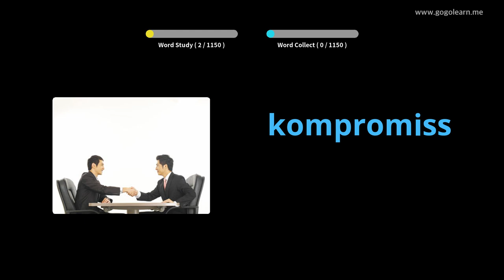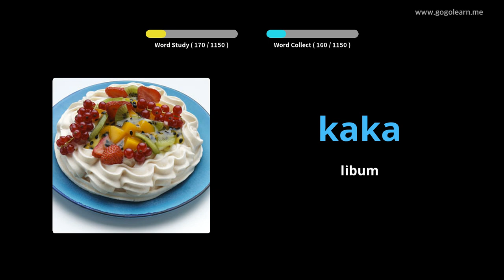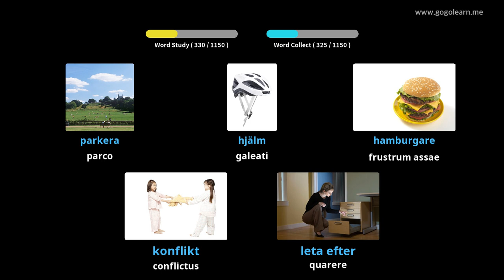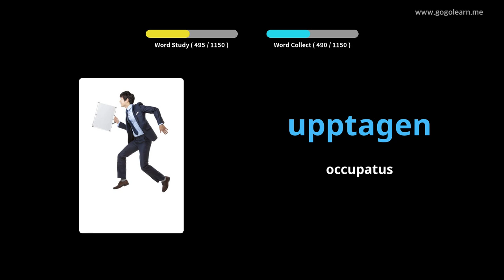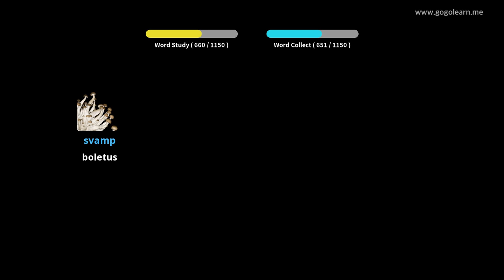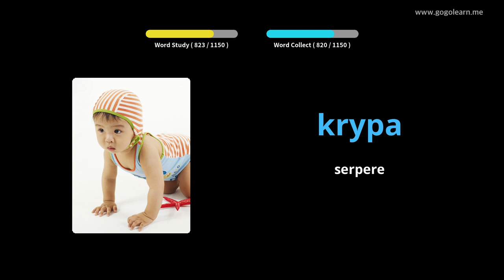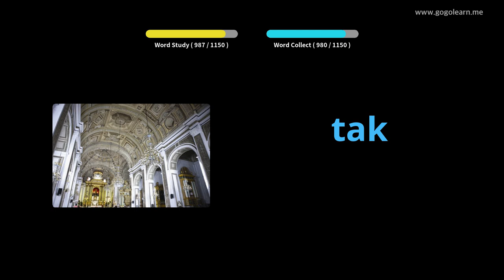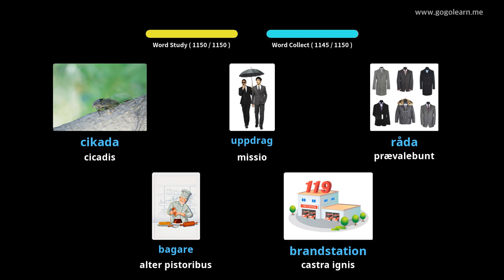Swedish Latin Vulgate | Golearn